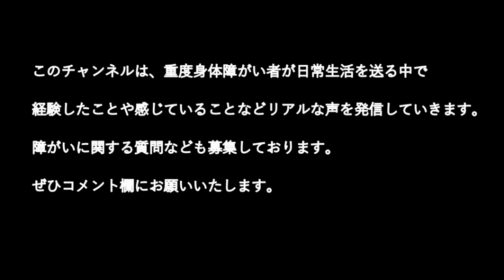脳性麻痺の車椅子散歩 花見の季節がやってきた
少し早かったけど、花見に行ってきました!